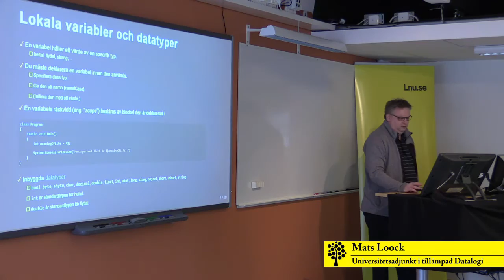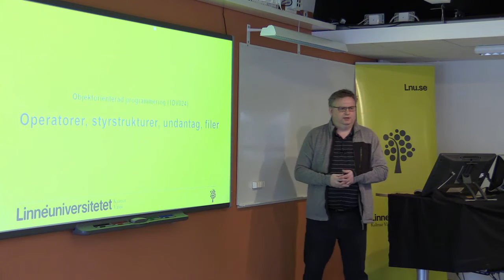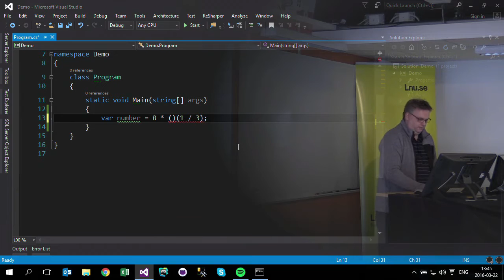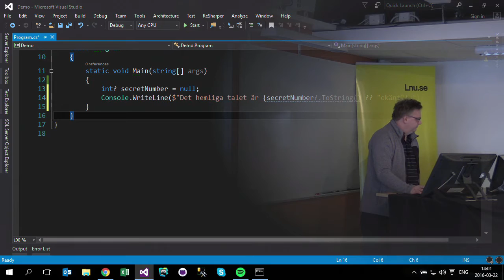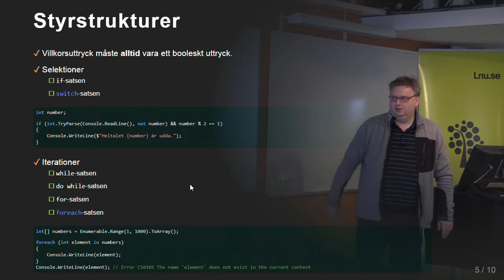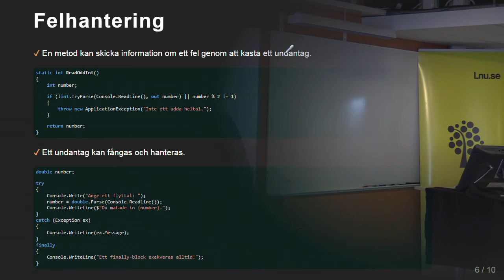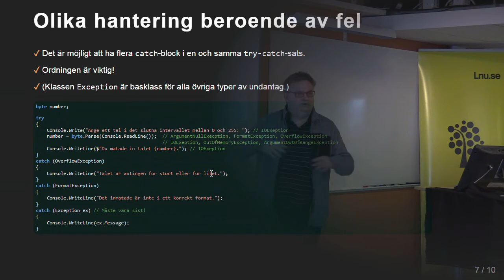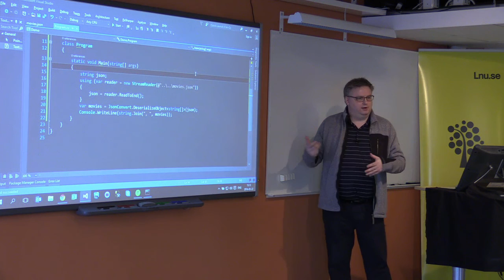1DV024 - L02 - Operatorer, styrstrukturer, undantag, filer